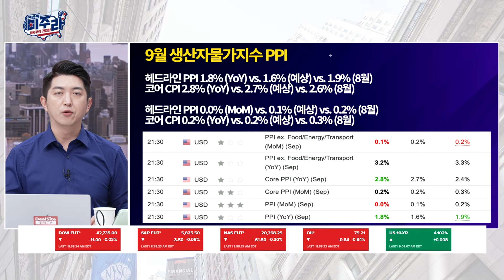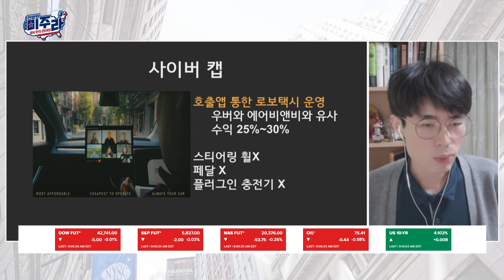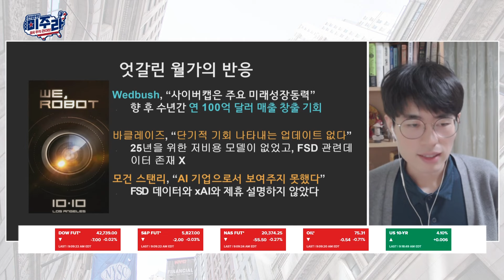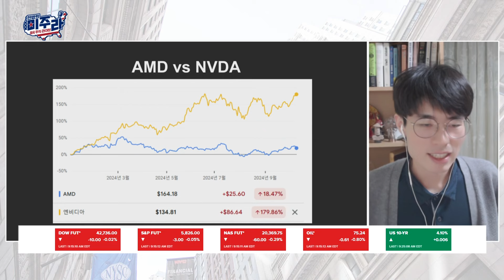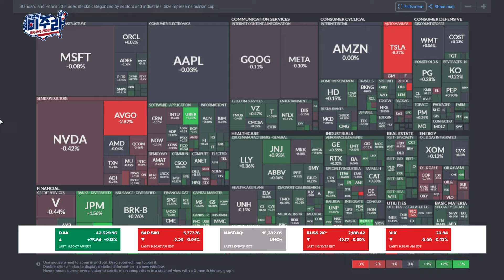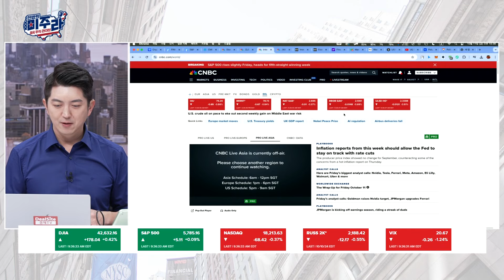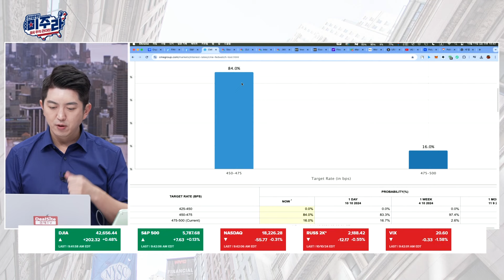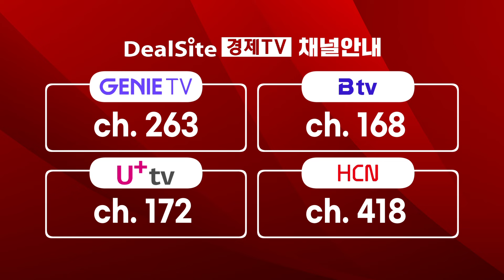CPI이어 예상보다 올라버린 9월 PPI_2024년 10월 11일 (금)_1부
매일 밤 10시 한밤의 미국 주식 라이브!
‘한밤의 미주라’에서 성공적인 미국 주식 투자를 배워본다.

단기 트레이딩부터 중장기 전망까지
개인 투자자들의 인사이트를 넓힐 수 있는
미국장 투자 전략을 다각도로 제시한다!

'딜사이트경제TV'
프로그램 :  '한밤의 미주라'
방송시간 :   PM 22:00 ~ AM 02:00